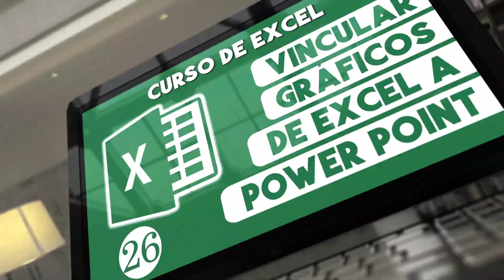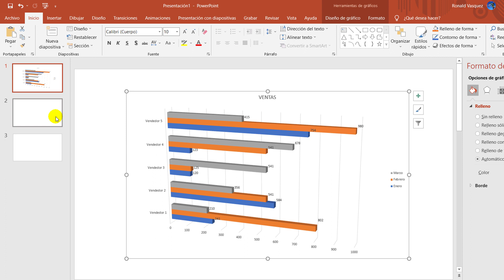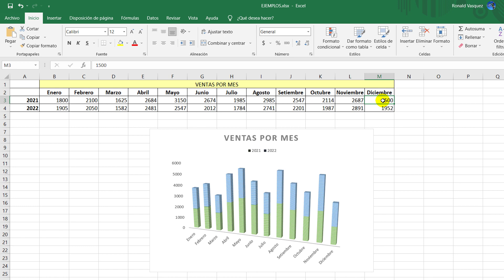Como Vincular Graficos de Excel a Powerpoint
Curso de Excel. Aprenderás como vincular graficos de Excel a Powerpoint, podrás pasar Excel a Power Point.